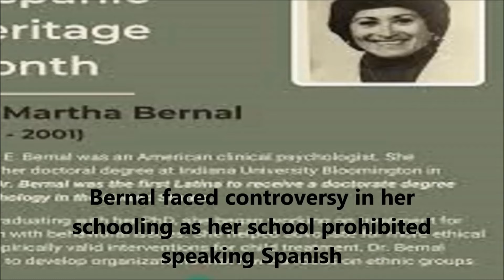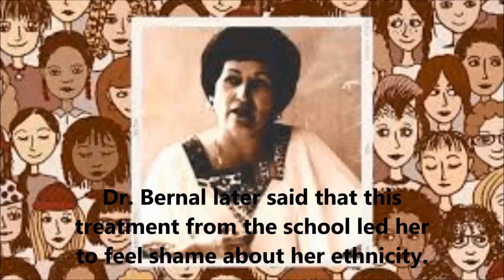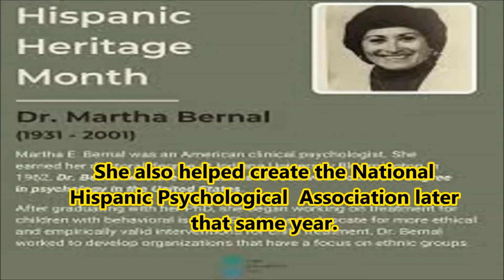Dr. Martha Bernal : Mexican American psychologist, Google Doodle & Biography of who was first PHD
Dr. Martha Bernal Google Doodle & Biography Mexican American psychologist on the 93rd birthday. Martha E. Bernal Celebrating Dr. Martha Bernal.
 Who was Dr. Martha Bernal
 Dr. Martha Bernal was Mexican American psychologist, who became the first Latina to earn a PhD in psychology in the U.S. and made major contributions in children's clinical work and multicultural psychology. Google is Celebrating Dr. Martha Bernal's 93rd birthday with doodle and short biography. Martha E. Bernal was an American clinical psychologist. Dr. Bernal was born on April 13, 1931 in San Antonio.  Dr. Bernal went on to graduate from Louisiana State University and then earned her Master's at NYU Syracuse. her graduate program at Indiana University Bloomington (and in her future job searches) but persisted on to become the first Latina to earn a PhD in clinical psychology in the United States in 1962.

Dr. Martha Bernal